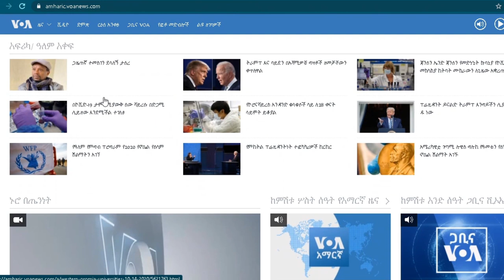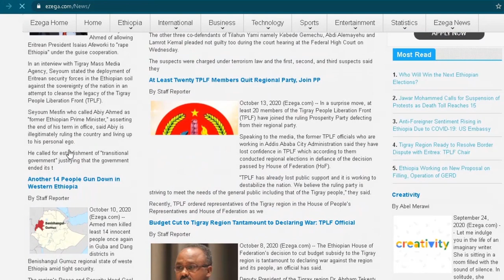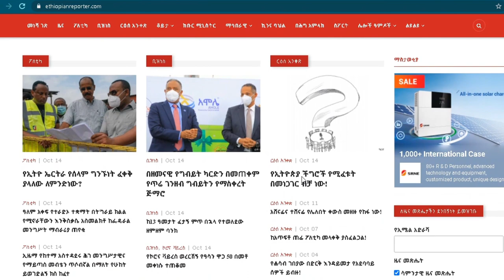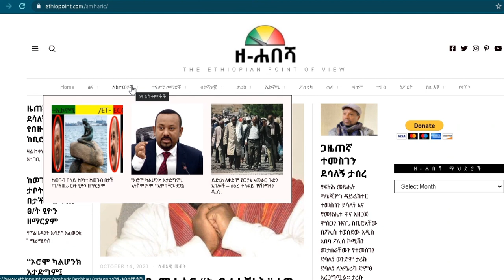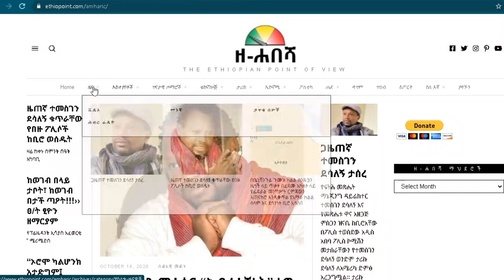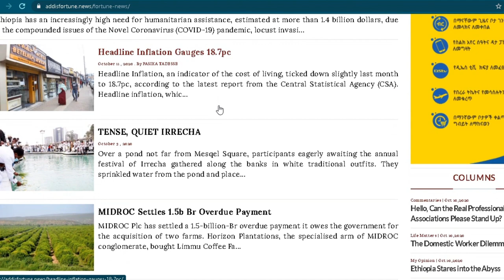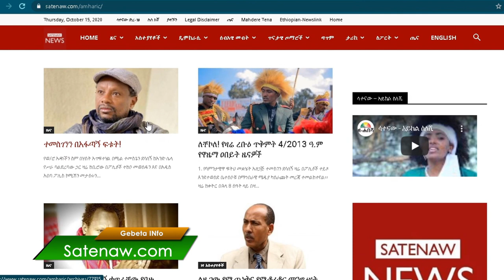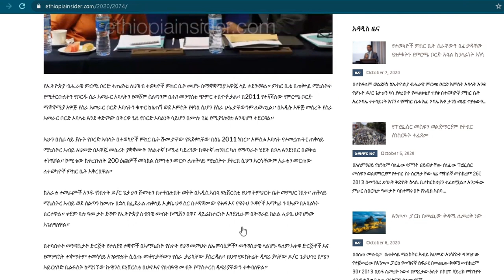Top 10 Ethiopian News-websites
Gebeta Info brings, Arts, Daily News, political and cultural issues to its audience.